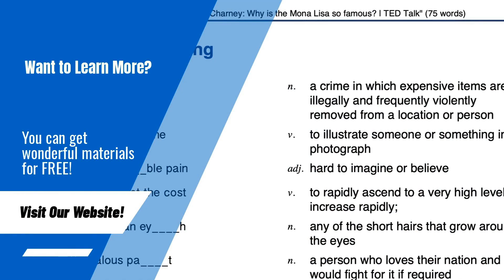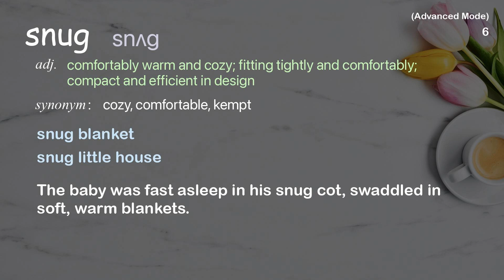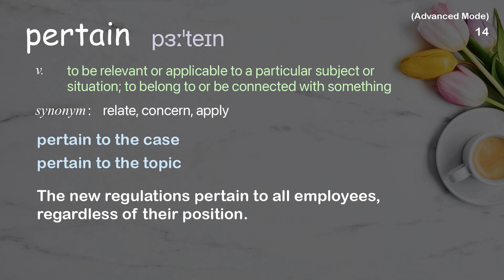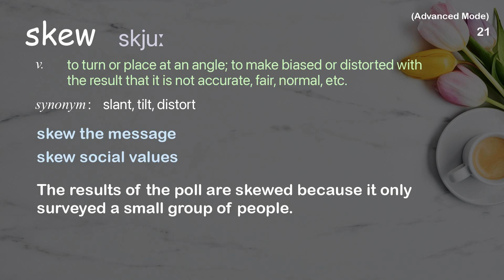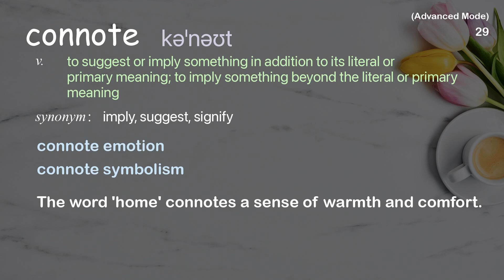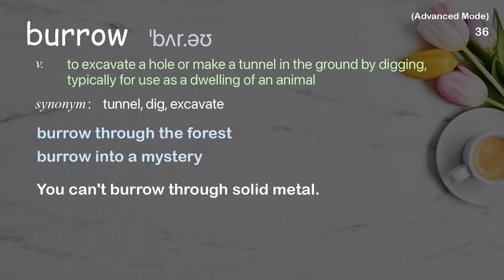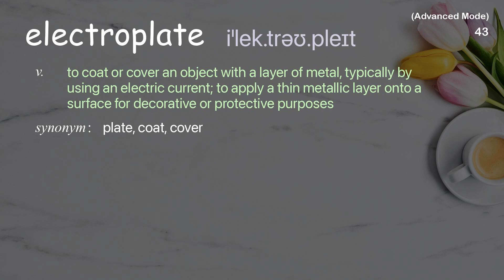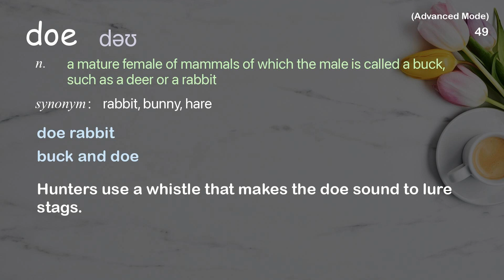49 Advanced Academic Words Ref from "Erin McKean: The joy of lexicography | TED Talk"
■PLEASE NOTE

■Reference Source
Erin McKean: The joy of lexicography | TED Talk